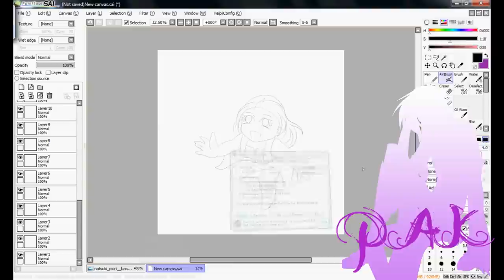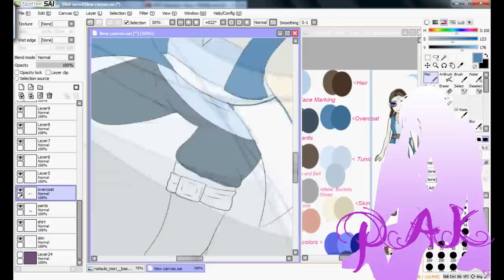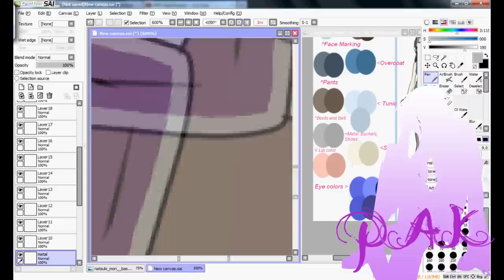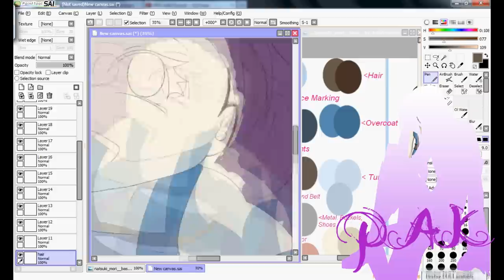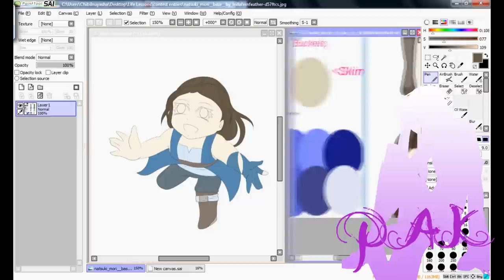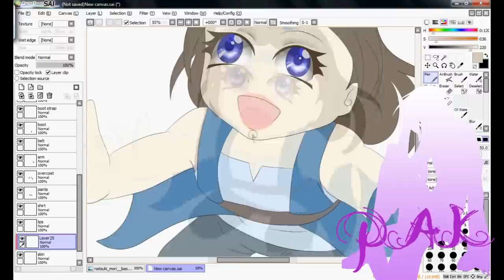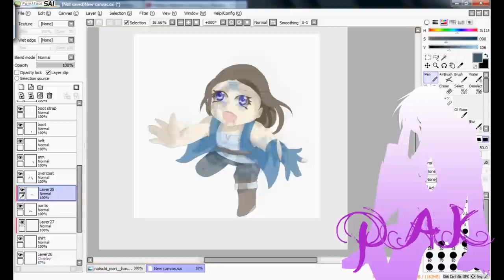Video draw- chibi Natsuki Mori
a gift to olivia69455 for entering my contest :3

i have two more of these to do for now as well as a request and art trade plus the comic i'm working on. i feel some hand pains coming on xD any way i hope you like and and don't think i butchered her too much. i don't normally draw my chibi's with fingures but the pose was asking for it :3. i wonder who/what she's so happy to see lol

character belongs to olivia69455